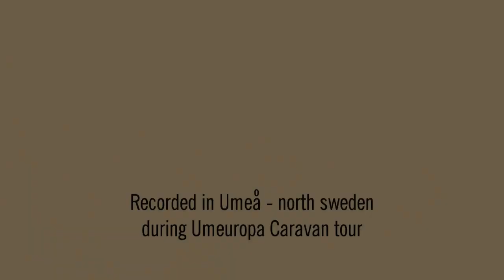Palabras al Viento - Tomas del Real & Eiliv Ribe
recorded during Umeuropa Caravan
August 2014
Umeå - north sweden